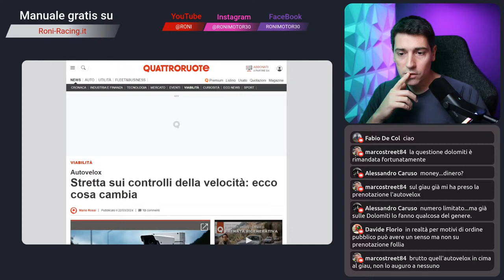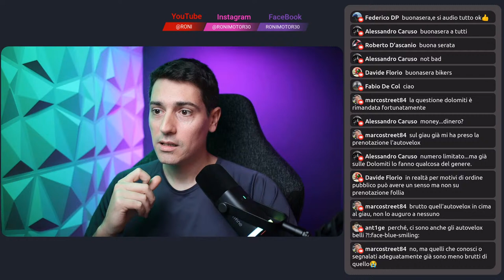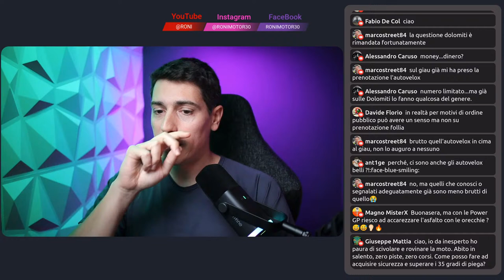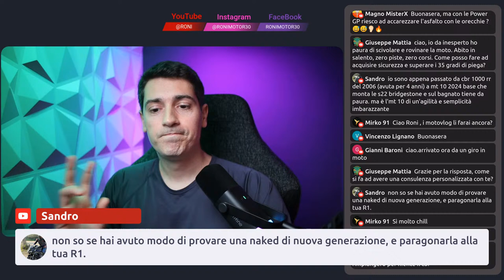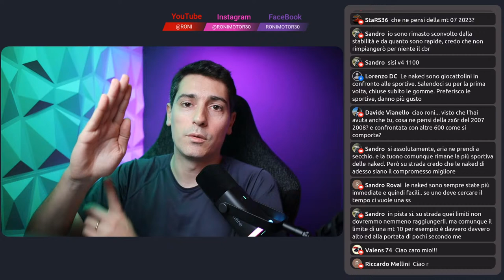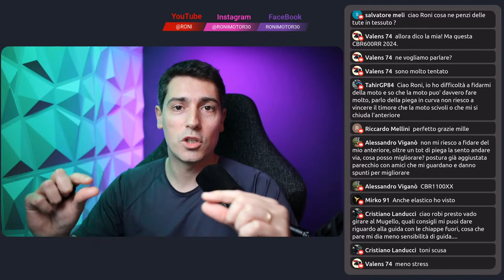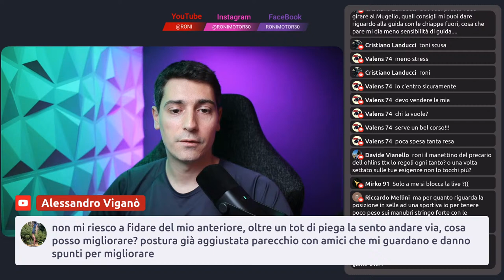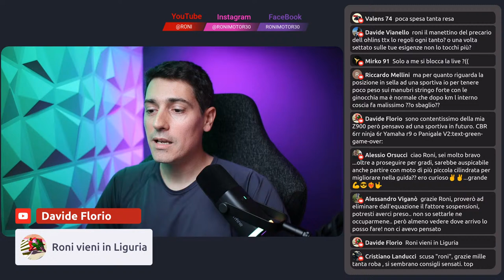Quello che più ti blocca dal migliorare Q&A - Live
Roni a 360°! Sessione di domande e risposte in ambito motori e non solo.

Ebook manuale di guida Strada&Pista GRATIS!

Luci Led
Luci Led verticali